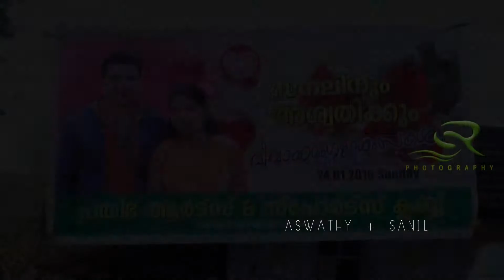sanil&Aswathy sreeram wedding photography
sreeram